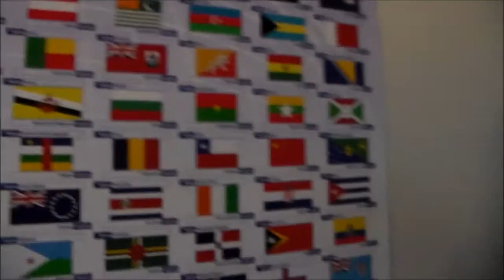channel update for nobody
summer is here time for me to get my ass in gear